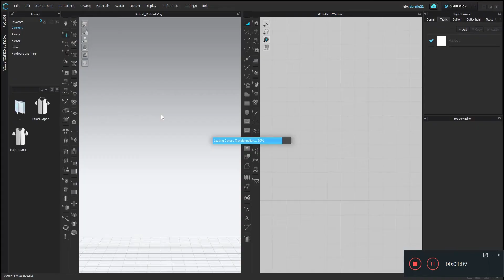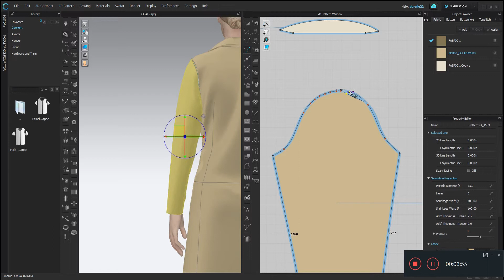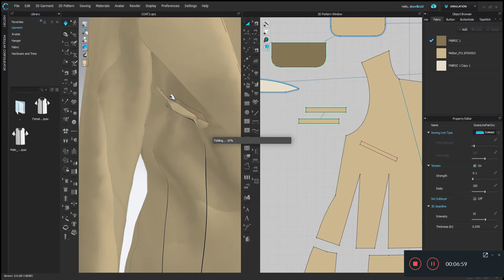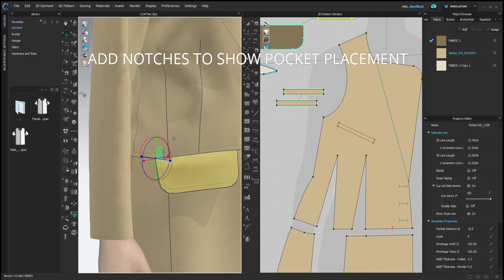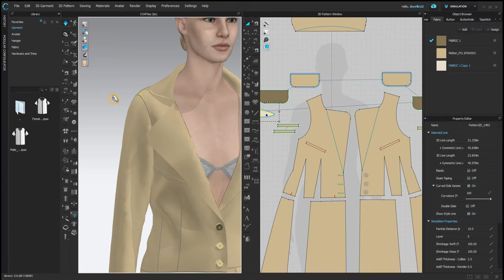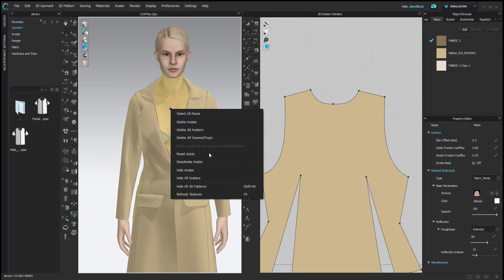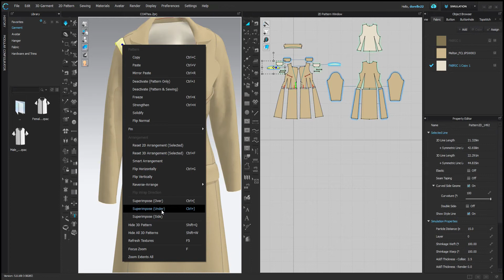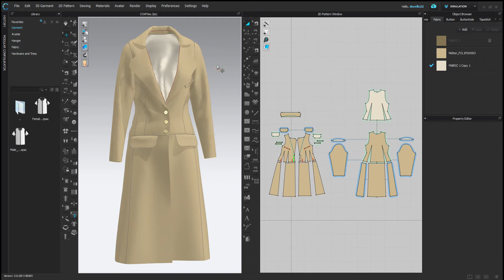THE COAT a quick look CLO3D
A quick look at creating a garment and putting some finishing touches on it. Pockets, Lining, Notches and more. If you need specific help in a certain area suggest a video in the comment sections